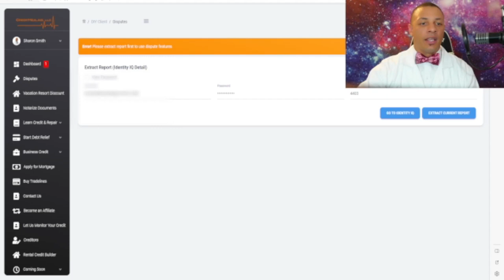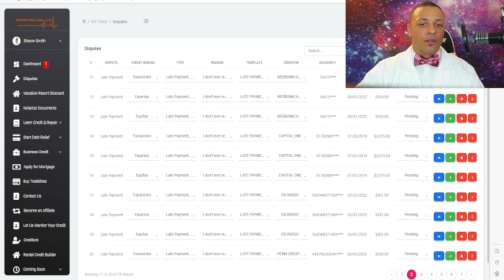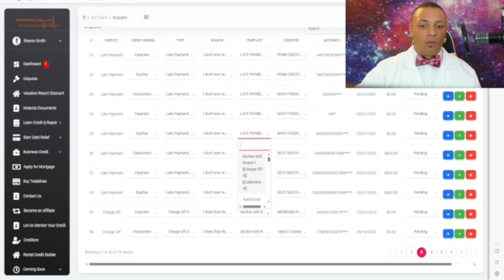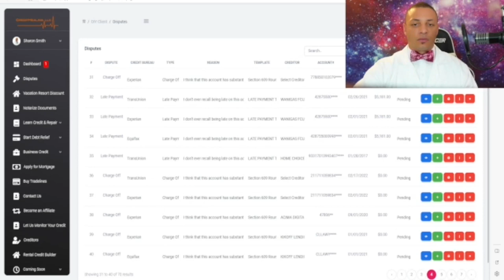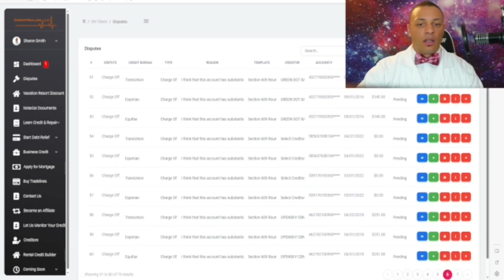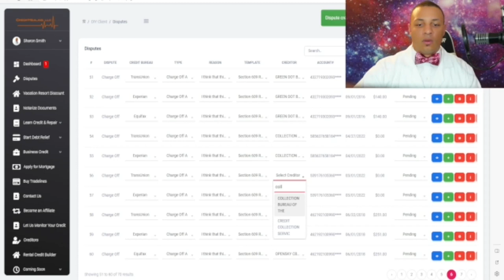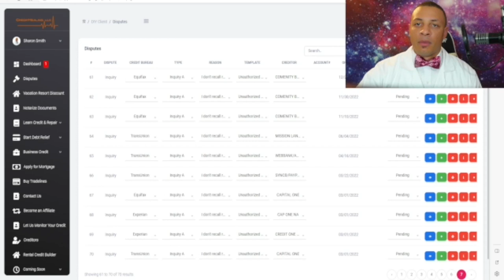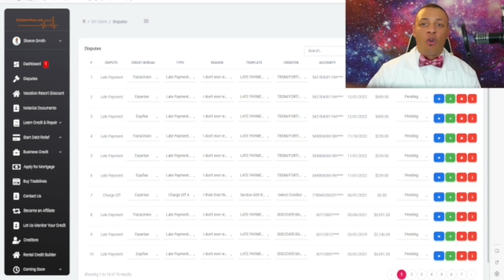🚀Boost your credit score now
🚀 Boost Your Credit Score Now! 📈 | Proven Strategies for Financial Success

Ready to take control of your financial future? In this empowering video, we unveil expert tips and proven strategies to boost your credit score and pave the way to financial freedom. A higher credit score opens doors to better interest rates, improved loan approvals, and overall financial well-being.

🔍 What You'll Learn:

📊 Understanding the Credit Score Basics
💡 Actionable Steps to Boost Your Score
🔄 Credit Repair Techniques
📉 Common Pitfalls to Avoid
💼 Leveraging Credit for Financial Goals
💪 Why It Matters:
Your credit score is a key player in your financial journey, influencing everything from mortgage rates to credit card approvals. Whether you're aiming to buy a home, start a business, or simply enhance your financial standing, taking charge of your credit score is a crucial step towards achieving your goals.

🌐 Who Can Benefit:
Perfect for beginners and those looking to fine-tune their credit management skills, this video is a must-watch for anyone seeking to elevate their financial game. Join us on this informative journey and empower yourself with the knowledge to boost your credit score now!

🔗 Helpful Resources:
to get started

Ready to transform your financial future? Let's boost that credit score together! 💪📊

Video Title: 🚀Boost your credit score now